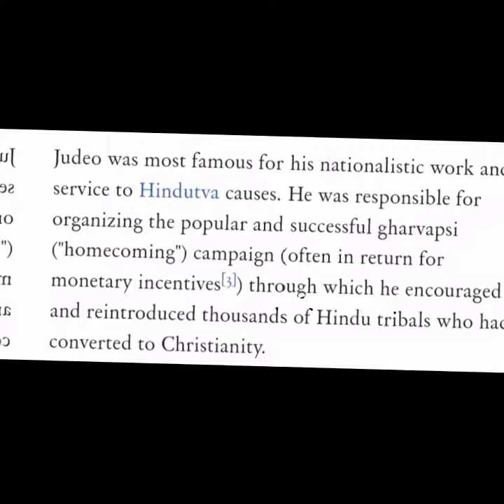Introducing Gigachad King Shri Dilip Singh judeo ji 🚩🔥💪🏻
song credit unknown